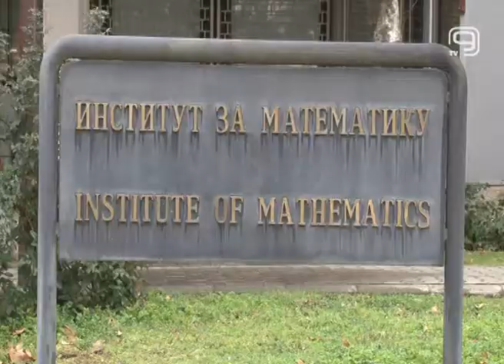TV KANAL 9, NOVI SAD: TAKMIČENJE MATEMATIČARA NA PMF-U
Najbolji matematičari srednjih škola sutra učestvuju na Okružnom takmičenju koje će biti održano na Prirodno matematičkom fakultetu. Učenici koji budu imali najbolje rezultate plasiraće se na republičko takmičenje za dve nedelje u Beogradu.